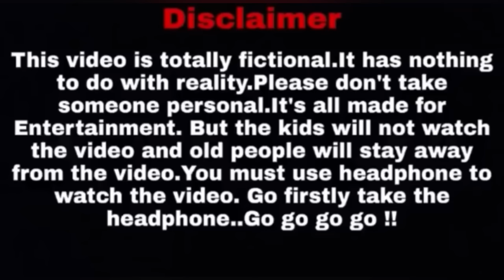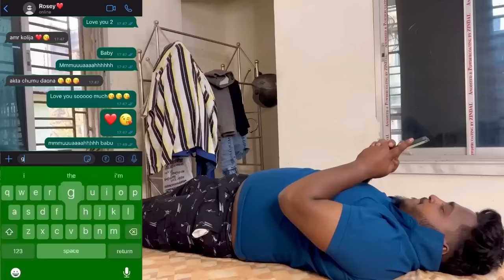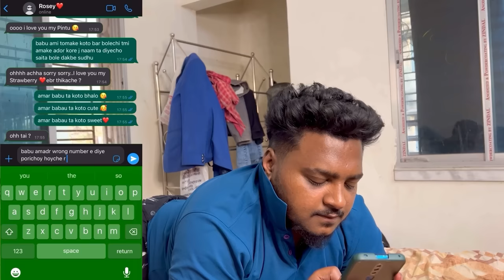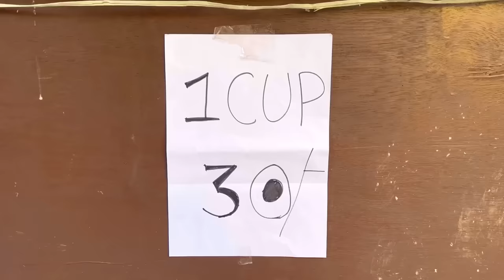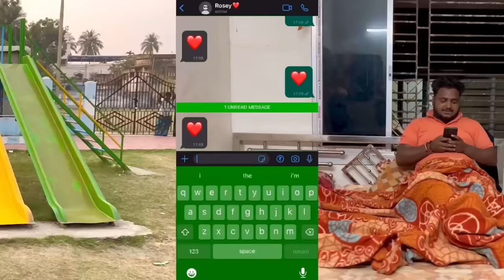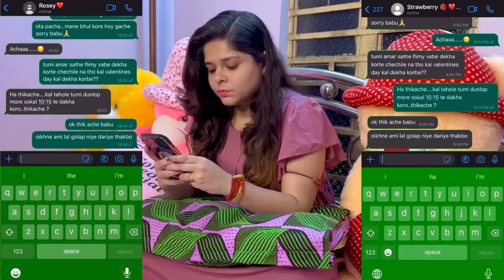Olot Palot Valobasha - ওলটপালট ভালোবাসা | Sanjay Das - Bishakto Sanju | Rupam- Joy-Ayan-Shuvro |2023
Odol Bodol Valobasha - ওলটপালট ভালোবাসা | Sanjay Das - Bishakto Sanju | Rupam- Joy-Ayan-Shuvro |2023

D.O.P: RUPAM NAG/Sanjay Das/Subhra
Script Writer: RUPAM NAG &
Animation Created By: Rajshekhar Chowdhury
Cast: Sanjay Das
          Rupam Nag
          Joy Dey
          Sourav Chakraborty
          SUBHRA KARMAKR
          Soumi Kundu
          Soyhardya Sarkar
          Bittu Halder
          Rupam Chatterjee
          Nabanita Dey
          Bittu Halder
3rd chanal:
4th chanal:
 Nabanita Dey (  )

Credit music: -